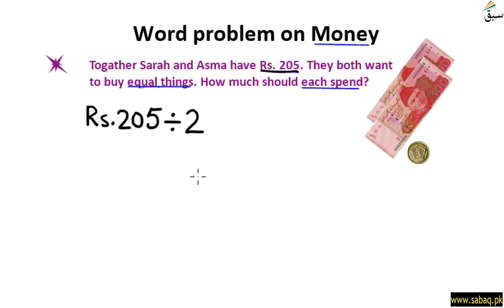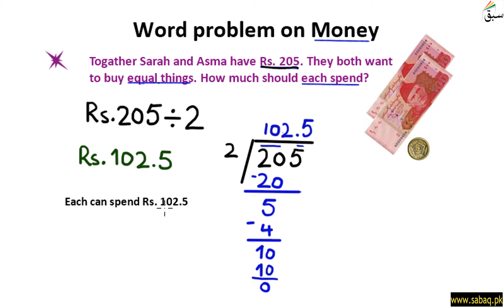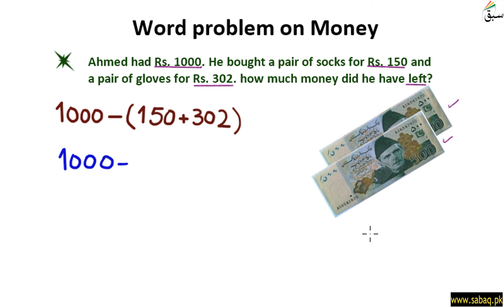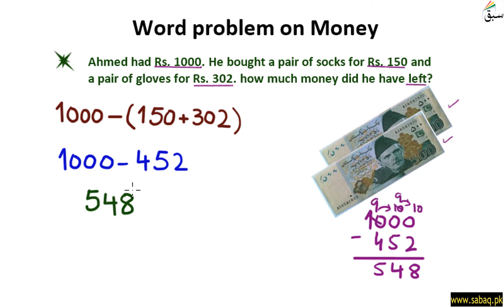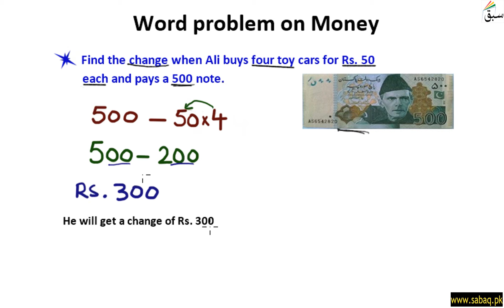Solve word problem of money using four operations, Math Lecture | Sabaq.pk